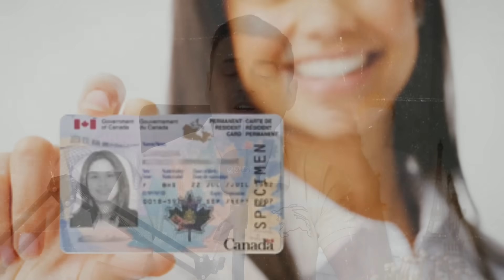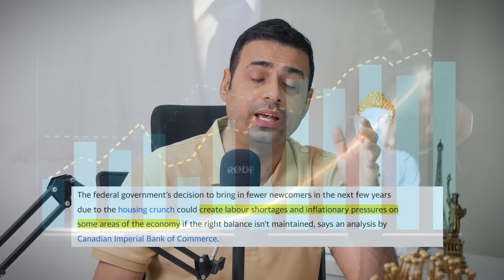Canada 2 Big Updates | Canada study Visa Update | Rajveer Chahal